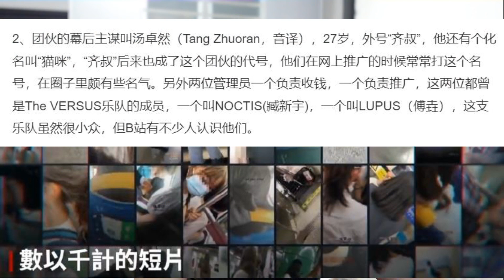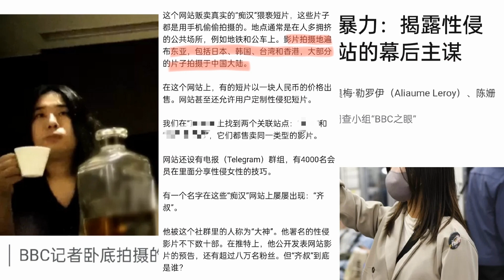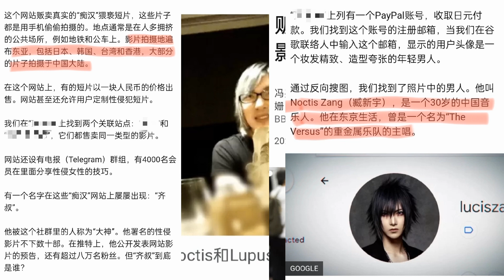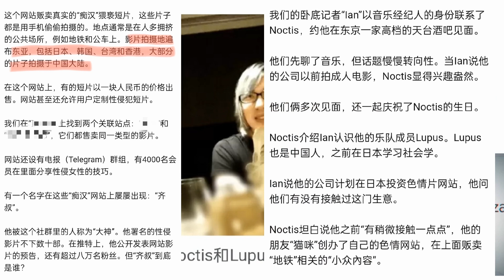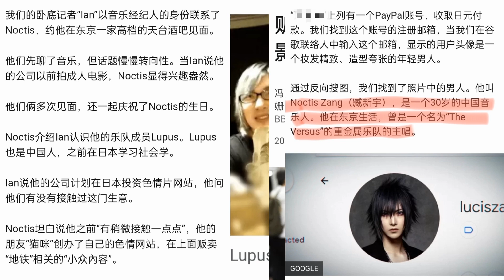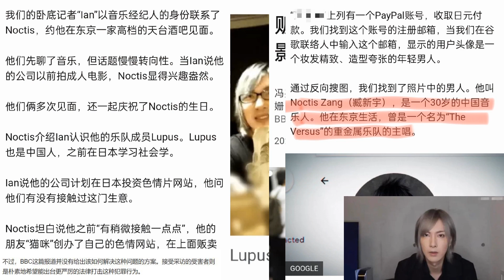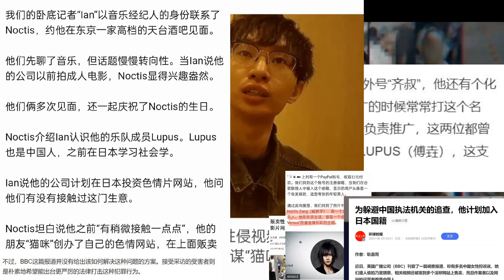BBC卧底一年挖出中国人经营售卖跨中、日、韩、港台等东亚多地性侵女性视频的暴力网站